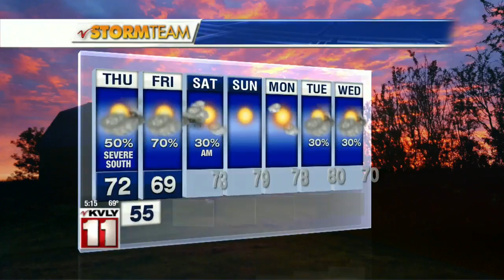Weather: 5:00pm September 14th